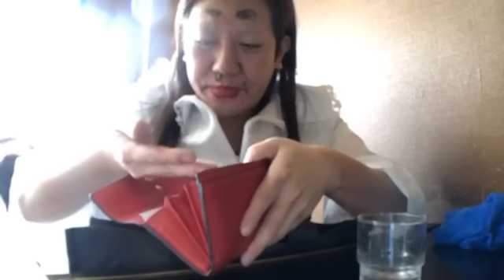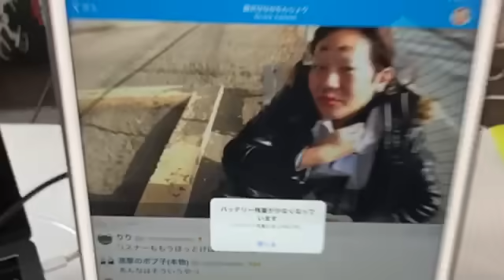[ツイキャス] 仁ママ×チャリ (2018.12.27)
仁ママ×チャリ
日時: 2018/12/27

00:22 - 仁ママ×チャリ
05:27 - 仁ママ×チャリ！
106:36 - 家カラオケ